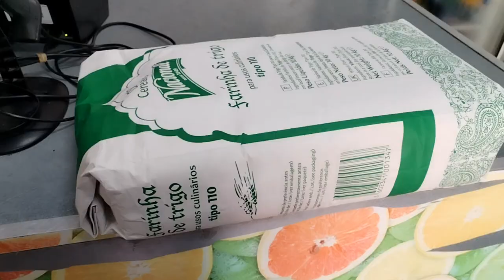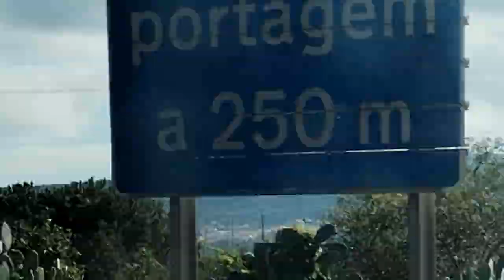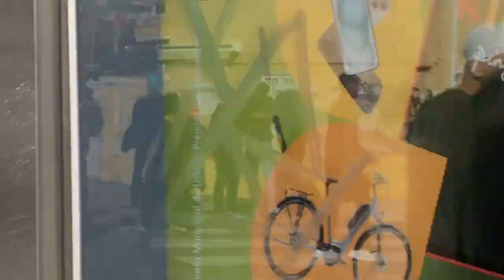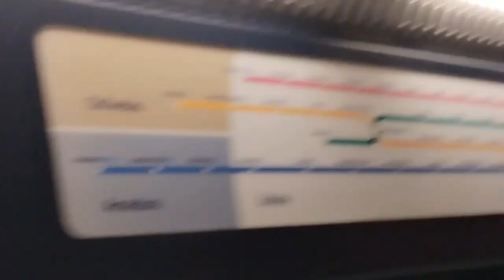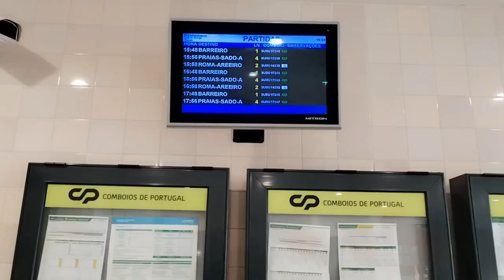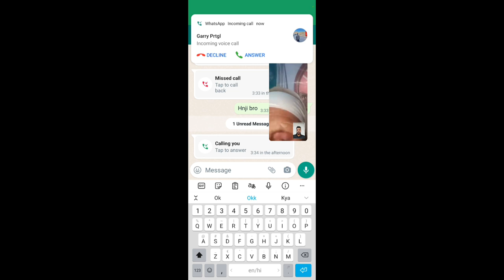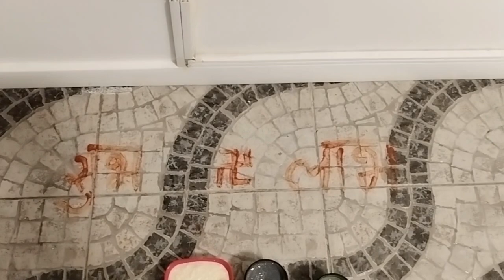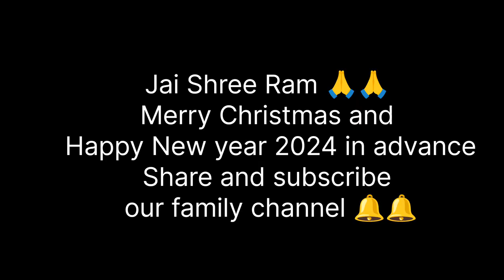Diwali Celebrated in Lisbon Portugal